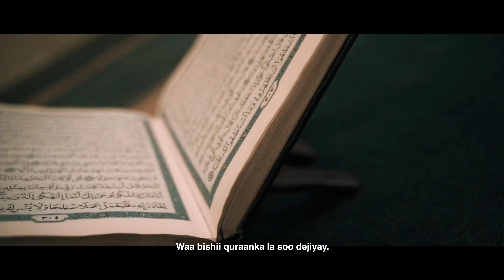Ramadan 2020 - Hilsen fra Islamsk Råd (SOMALI)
Leder for Islamsk Råd Norge, Abdirahman Diriye, med lykkeønskninger til alle norske muslimer i forbindelse med ramadan, og med råd om hvordan alle kan forhindre smitte av korona under høytiden.

Se på videoen og følg rådene nøye.

Video med somali undertekst.